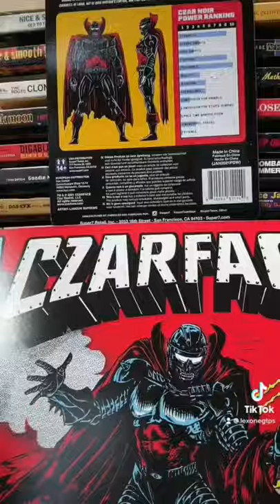Czarface Czar Noir by super7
Czarface x Super7 Czar Noir ReAction Figure

The Action figure gods have smile upon thou with this super fresh Czar Noir Czarface super7 reaction figure release. Perfectly timed with the Czar Noir Record Store day exclusive album comic combo, this Czar Noir came the very next week after the character was revealed in the comic. Super7 is on fire lately and Czar Noir is responsible for their lates reaction figure heat rock. Shout out to Eso and the whole Czar camp for being down ass people!

Czarface x Super7 Czar Noir ReAction Figure - No Hype Ep 222